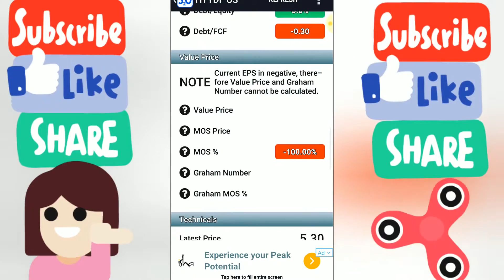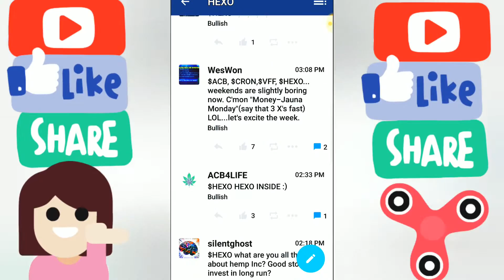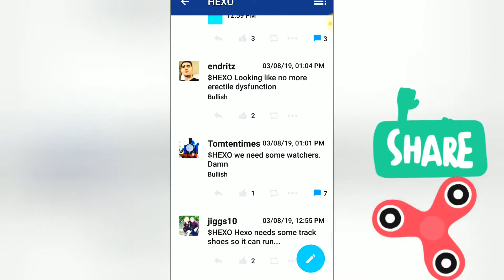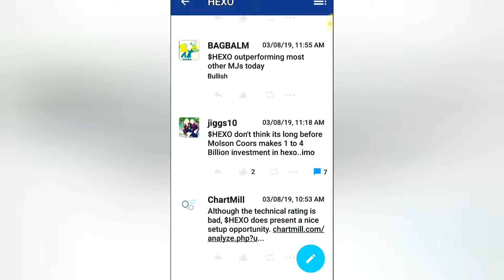🌱 HEXO stock rating analysis quote news technical price forecast video 10 🌱